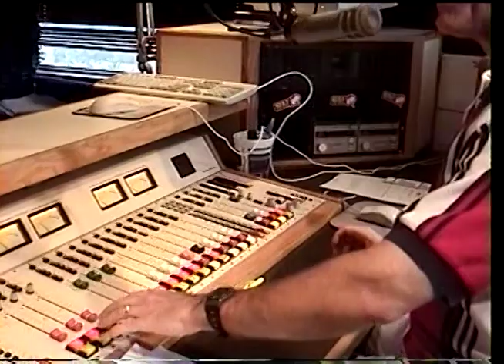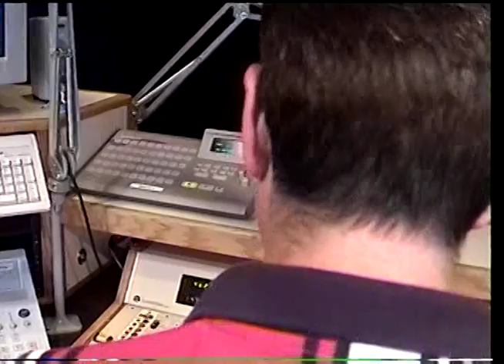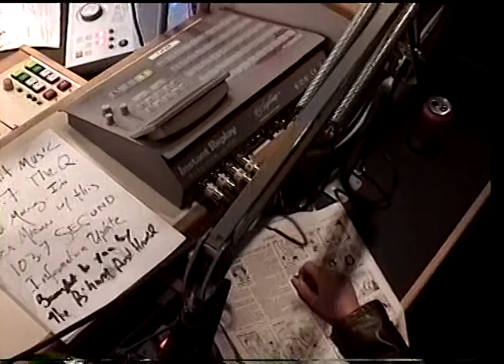Lisa Mason 1990s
Lisa Mason on 103.7 The Q in the 1990s.